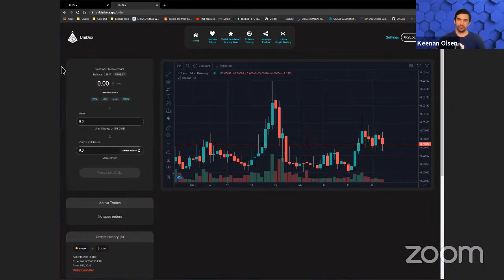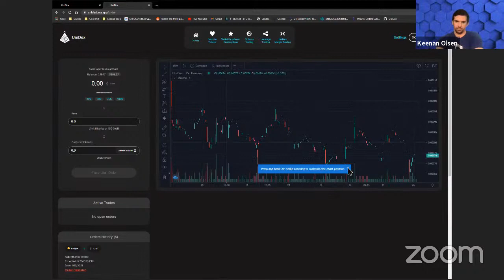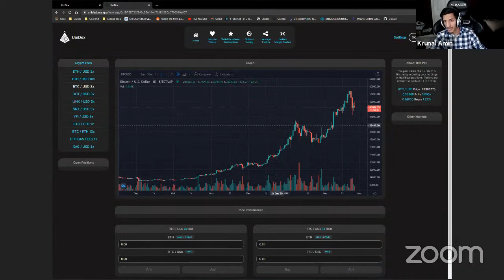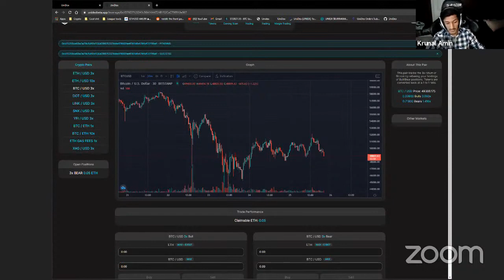Unidex and Chainlink Live Demo + Q&A: Blockchain Oracles Powering Decentralized Exchange Aggregators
Watch a live video Q&A with Krunal Amin, the Founder, and CEO of UniDex. The discussion will be centered on decentralized oracles meeting the needs of DeFi, the recent integration of Chainlink along with a demo of their product.

Speaker: Krunal Amin, Founder, and CEO of UniDex
Host: Keenan Olsen, Community Manager of Chainlink Labs

UniDex is the ultimate decentralized DeFi trading terminal. Built on multiple chains by traders, for traders, and with traders. Take control and manage your Ethereum wallet all from one place. Lend and borrow, swap tokens with limit orders, and monitor your liquidity pool positions all in one screen.